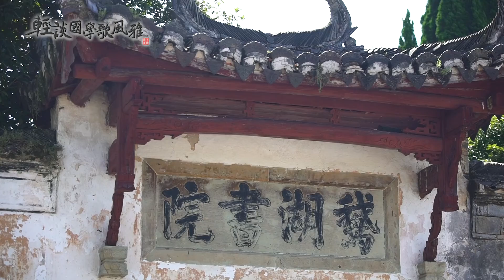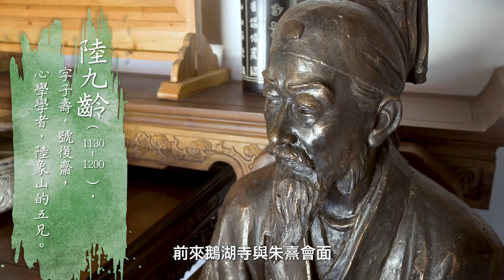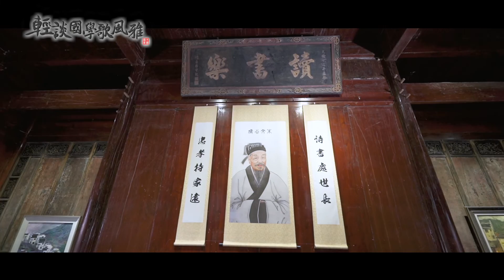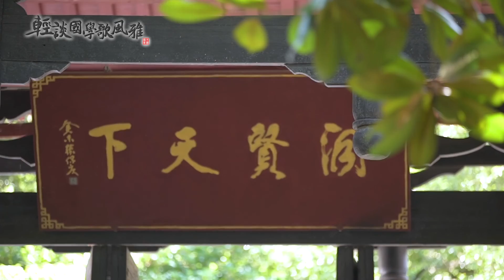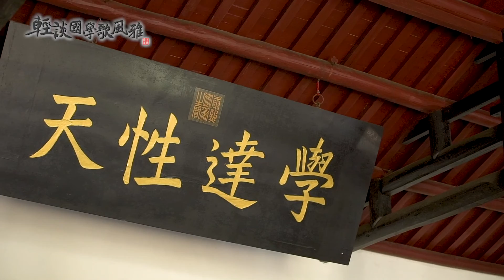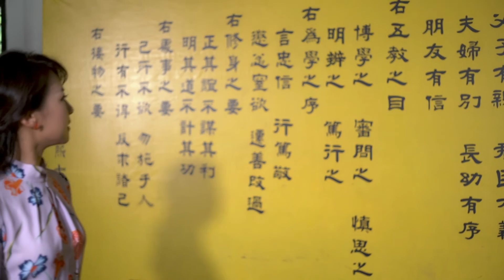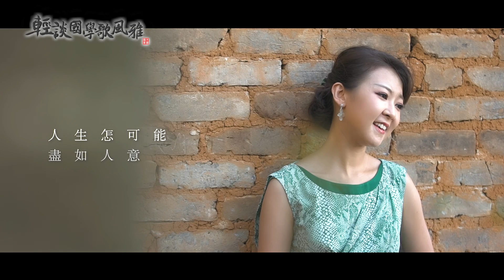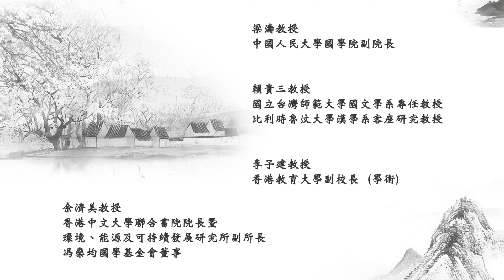《輕談國學歌風雅》第二十五集《為生民立命之宋明理學 - 朱熹與陸九淵》（正體字版）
本集處理同時並世的兩位宋代理學巨擘朱熹和陸九淵的學說與交往，以鵝湖書院及白鹿洞書院為背景，一方面凸顯傳統書院的教育並傳播文化精神的功能，另一方面表現朱陸二人的理學思想及分歧所在。二人「同植綱常，同宗孔孟，即使意見終於不合，亦不過仁者見仁，智者見智。」（黃宗羲語）陳佳小姐譜唱朱熹著名的哲理詩《觀書有感》，為千百年來第一人；唱《且行且珍惜》一曲是表達朱陸二人君子之交的高尚情誼。